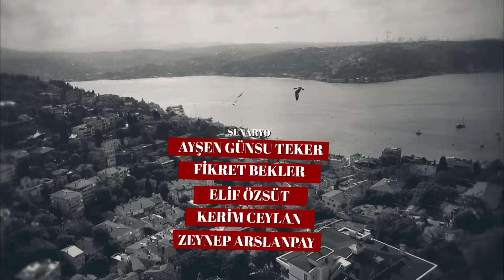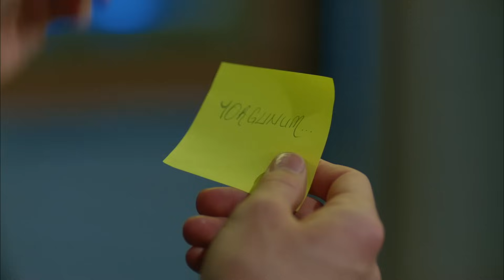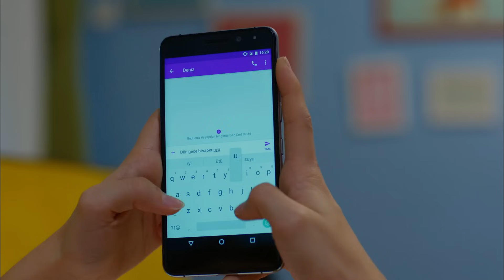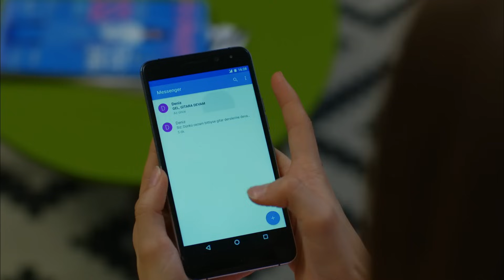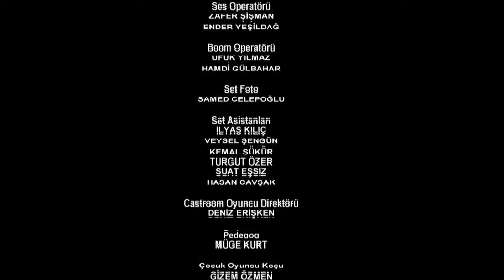Dolunay 22. Bölüm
22. Bölüm Özet:

Nazlı düşüncelerini toplamak için biraz uzaklaşmak ister. Son zamanlarda olanlardan sonra Ferit onu yalnız bırakmak istemez, peşinden gider.
Küçük bir kasabada, doğanın içinde baş başa kalan ikilinin konuşmaktan başka çaresi yoktur. Aşkın ve gururun çarpıştığı bu karşılaşmada kazanan hangisi olacaktır?
Nazlı ve Ferit bu sorunun cevabını ararken İstanbul’da onları bekleyen bir sürpriz vardır.

Yapım: No Dokuz
Yönetmen: Çağrı Bayrak
Senarist: Kuledibi Senaryo Ekibi - Ayşen Günsu Teker Fikret Bekler

Oyuncu Kadrosu:
Ferit: Can Yaman
Nazlı: Özge Gürel
Deniz: Hakan Kurtaş
Hakan: Necip Memili
Fatoş: Öznur Serçeler
Asuman: İlayda Akdoğan
Alya: Türkü Turan
Nilüfer: Alara Bozbey
Engin: Balamir Emren
Tarık: Berk Yaygın
İkbal: Özlem Türay
Bulut: Alihan Türkdemir
Leman: Yeşim Gül